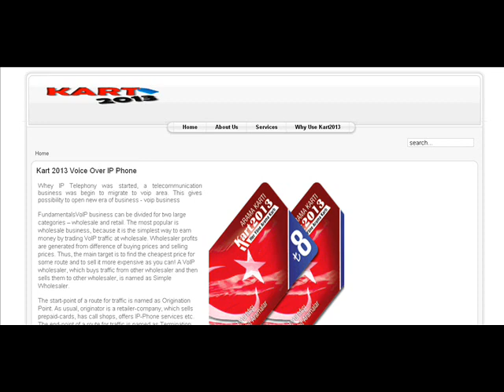Kart 2013 Voice Over IP Phone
Whey IP Telephony was started, a telecommunication business was begin to migrate to voip area. This gives possibility to open new era of business - voip business

FundamentalsVoIP business can be divided for two large categories -- wholesale and retail. The most popular is wholesale business, because it is the simplest way to earn money by trading VoIP traffic at wholesale. Wholesaler profits are generated from difference of buying prices and selling prices. Thus, the main target is to find the cheapest price for some route and to sell it more expensive as you can! A VoIP wholesaler, which buys traffic from other wholesaler and then sells them to other wholesaler, is named as Simple Wholesaler.

The start-point of a route for traffic is named as Origination Point. As usual, originator is a retailer-company, which sells prepaid-cards, has call shops, offers IP-Phone services etc. The end-point of a route for traffic is named as Termination Point. And a terminator is not only retailer, but it could be also a wholesaler. Thus, a wholesaler, which makes a termination point, is named as Termination Wholesaler.

In order to terminate traffic wholesaler needs to have an entrance to some PSTN or cellular network. This entrance is called as an access channel to a public network and forms by one or several gateways.